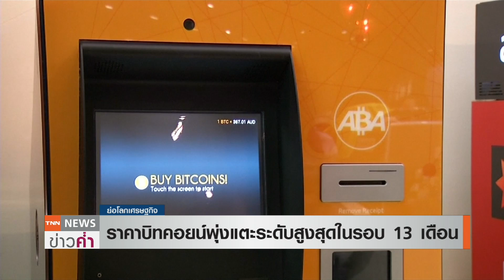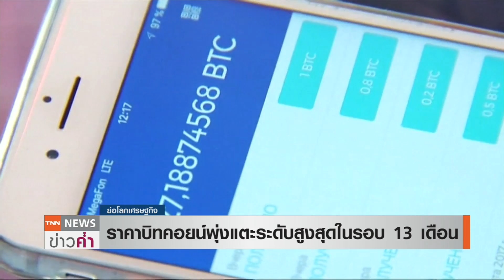ราคาบิทคอยน์พุ่งแตะระดับสูงสุดในรอบ 13 เดือน I ย่อโลกเศรษฐกิจ 18 ส ค 63